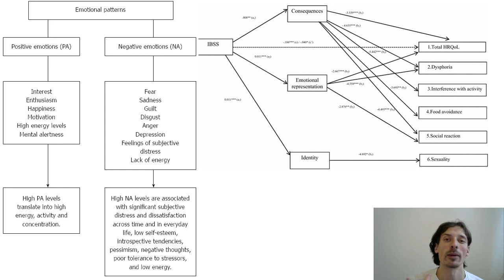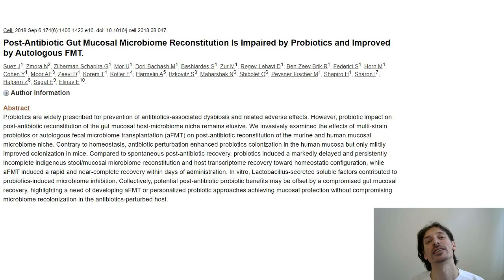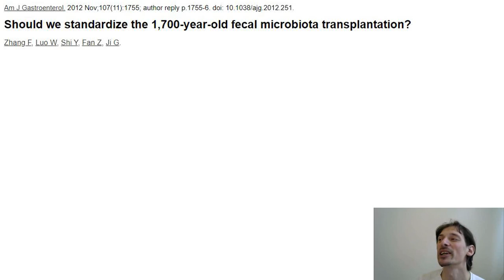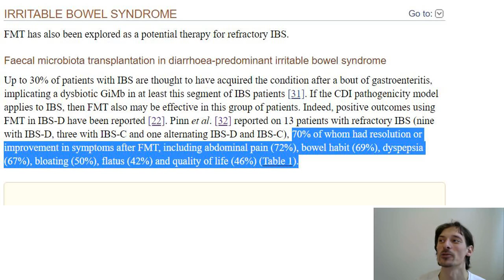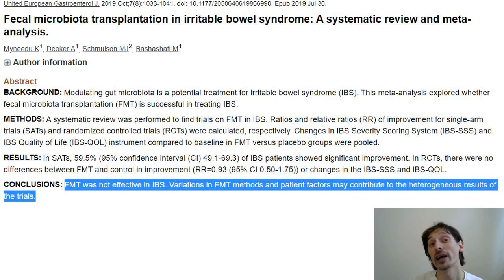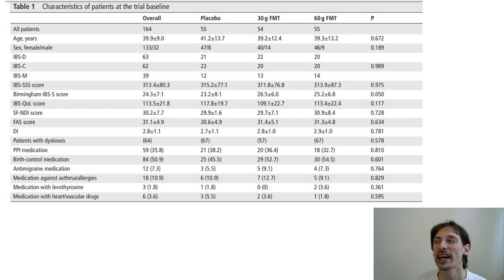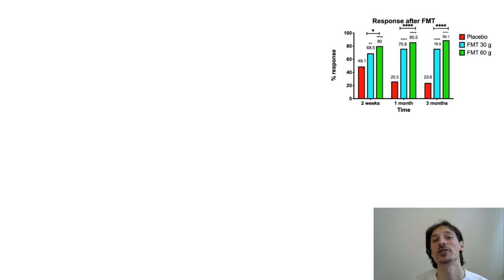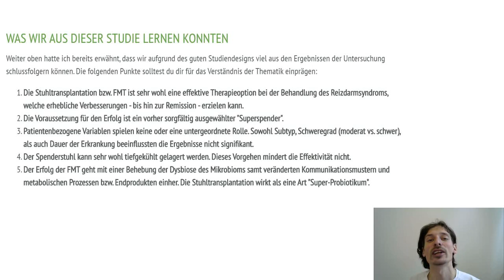Den Reizdarm heilen mit "Wunderstuhl"! (Stuhltransplantation und Superspender)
Die Stuhltransplantation (Fecal Microbiota Transplant - FMT) ist eine der effektivsten Behandlungsmethoden des Reizdarmsyndroms - wenn man alles richtig macht! Die positiven Wirkungen lassen sich noch Monate nach der eigentlichen Intervention nachweisen und einige glückliche Patienten gelangen sogar in die Remission ihres Reizdarms, werden also beschwerdefrei! Damit sich die gestörte Darmflora aber durch eine FMT umwandeln lässt, sind einige wichtige Dinge zu beachten, vor allem bei der Auswahl des richtigen Spenders!

Unterstütze meine für dich völlig kostenfreie Arbeit, indem du deinen Weg zum neuen Wohlbefinden über beginnst, oder mir einen Kaffee für die Recherchearbeit spendierst! Ansonsten helfen mir natürlich auch positive Bewertungen, Shares und Abos. Vielen lieben Dank!

Bitte kaufe keinen Quatsch, den du gar nicht brauchst, nur um mich zu unterstützen. Sag mir doch lieber einfach per Mail oder in den Kommentaren ein paar liebe Worte! Durch deinen Kauf von Produkten über diese Links erhalte ich ein paar Cent Provision von Amazon. Du kannst so meine Arbeit unterstützen und zwar ohne jegliche Mehrkosten für dich!

Darmbarriere stärken & Beschwerden lindern mit Glutamin
Zaubermittel Bimuno (enthält 0,6g Laktose)
Mehr zu low-FODMAP
Die wundervolle Spezielle Kohlenhydratdiät SCD
Die Perfect Health Diet (SCD plus sichere Stärke)
Tolle AIP-Rezepte